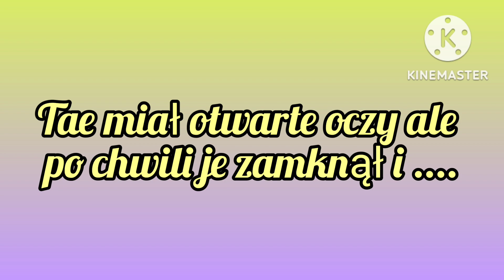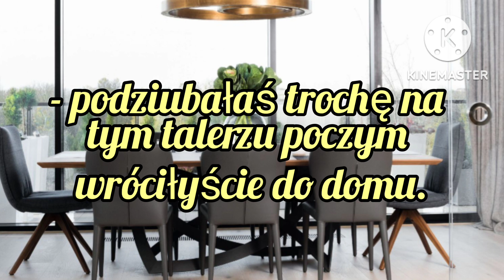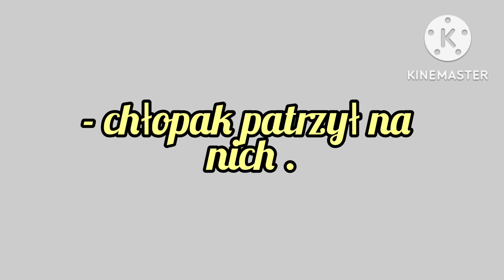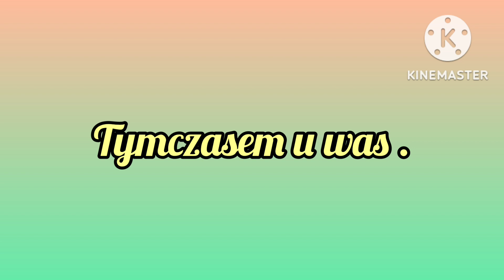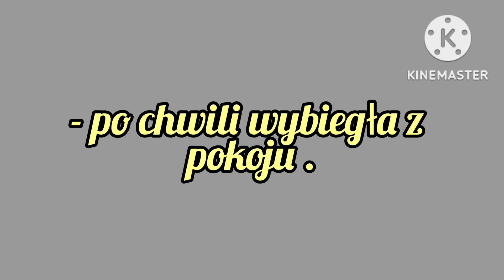Imagine.pl.BTS "Jej Świat" odc.23.